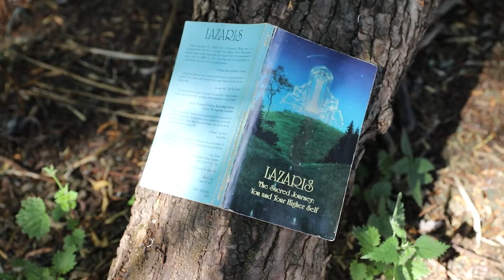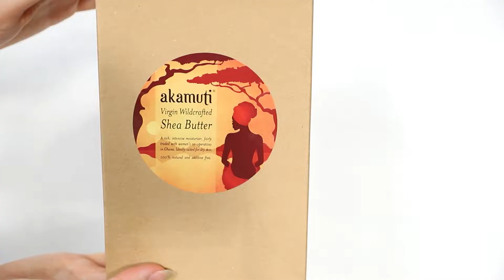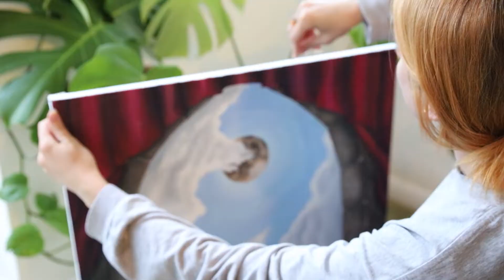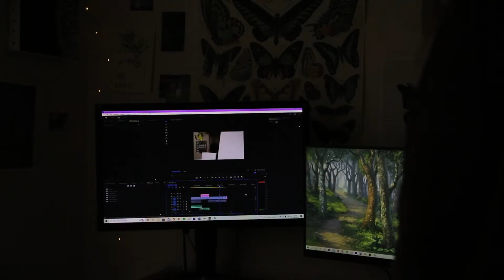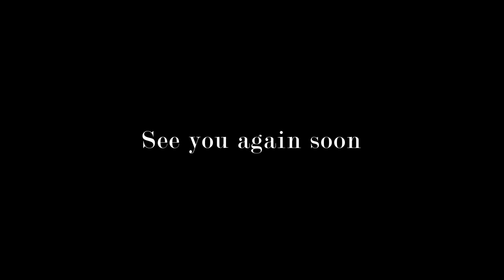a few meditative days spent in solitude❀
Hello hunnies,
have you survived the peak of summer and are also stood with wide arms ready for autumn...I know I am!
Recently I've been enjoying my solitude, spending days at home, delving deeper into the undiscovered parts of myself
and creating everything my heart and mind dream about.
here's a few snippets from those days.
I hope you enjoy being here for a few short moments and I hope to see you again soon.

Claudia x

Timestamps-
0:00 - To the ending of summer
0:42 - Time to rest before lavender harvesting
1:23 - A process
1:56 - The start of something magical
3:15 - A new canvas
5:27 - It feels good to chat with you
7:03 - To be continued.